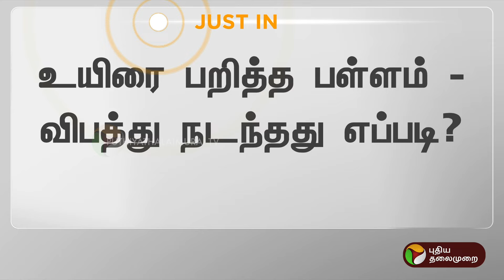JUSTIN | "துறை சார்ந்த அதிகாரிகள் மீதும் வழக்கு போடவேண்டும்" - ஜெயராமன் | PTT